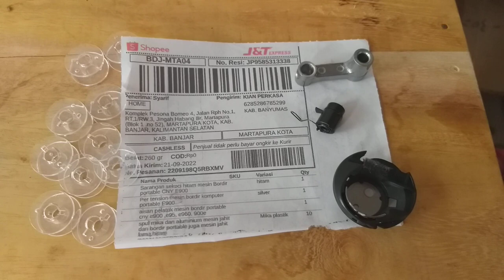Sparepart Mesin bordir terlengkap aisan pelatuk sekoci pertension spool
Sparepart Mesin bordir terlengkap sarangan sekoci dan tahanan bawah sekoci PNP CNY E900 dan E960
Sparepart Mesin bordir terlengkap baut hoop sarangan sekoci tahanan bawah sekoci PNP CNY E900 E960 dokumentasi pengiriman ke martapura kota banjar